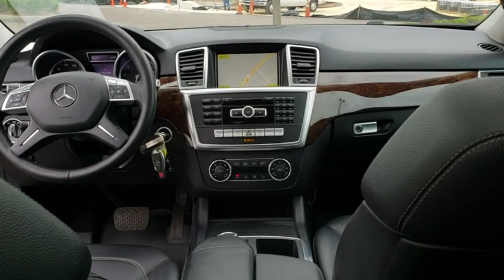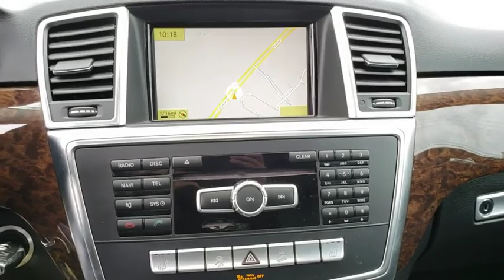2012 Mercedes-Benz M-Class Jacksonville, St Augustine, Fernandina Beach, Gainesville, Palm Valley KA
Palladium Silver Metallic Used 2012 Mercedes-Benz M-Class

2012 Mercedes-Benz M-Class ML 350 - Stock#: KA849810A - VIN#: 4JGDA5HB1CA039577

All Wheel Drive** Bluetooth** COMAND Interface **8 Speaker Sound System** CD Player **Usb/ Aux Audio Jack **19-inch Alloy Wheels** Sunroof **Tilt/ Telescopic Steering Wheel **V6 Engine **Lthr Cabin **Power Heated Front Seats **Reclining Rear Seats **Privacy Glass ** Power Liftgate** Foglamps **Dual-Zone Automatic Climate Control** Cruise Control **Roofline Spoiler ** Keyless Entry **17 City/ 22 Hwy** Wait, CALL NOW for More Information or to Schedule a Test Drive. Please Inquire about LOW RATE FINANCING and EXTENDED SERVICE CONTRACTS, both AVAILABLE HERE at Fields Jaguar Land Rover Jacksonville! Land Rover Jacksonville carries a Wide Array of Used Cars, plus APPROVED CERTIFIED Jaguar, Land Rover and Range Rover Vehicles. We are Conveniently located on Atlantic Blvd, just moments from the Beaches, Ponte Vedra and Downtown! As a Proud Member of THE FIELDS AUTO GROUP All of our Customers Enjoy Amenities such as Complimentary Car Washes and Service Loaners at any of our Growing Number of Dealerships! All of our Pre-Owned Cars are Safety-Inspected in our Jaguar Land Rover Certified Service Department! Whether you want to tackle any road in sublime comfort or hit up to 174 mph on the autobahn, the M-Class can do it. On a more pragmatic front, the Mercedes M-Class boasts reams of safety features, great cargo space, and the ability to tow up to 7,200 pounds. Source: KBB.com* Engine choices include gas and diesel; comfortable seating; high-quality interior and construction; excellent braking distances. Source: Edmunds